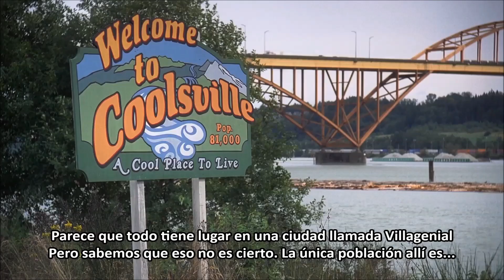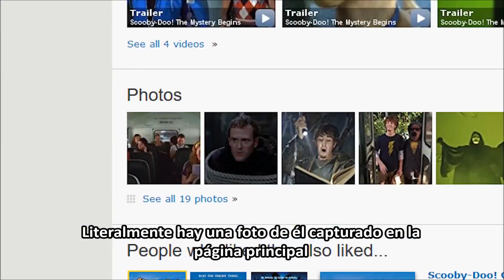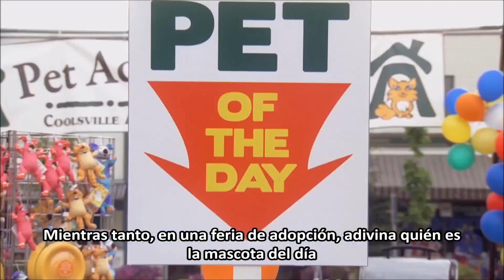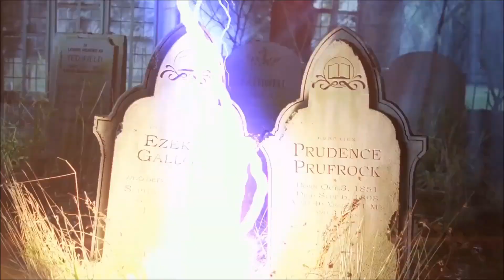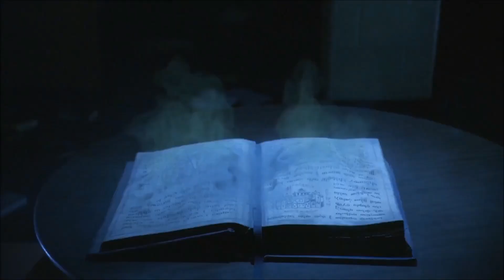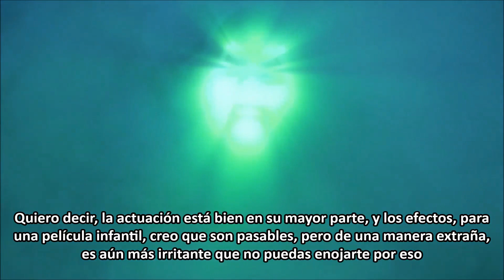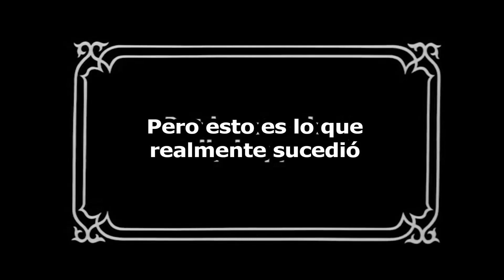Critico de la Nostalgia - 380 - Scooby Doo: Comienza el misterio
La tercera pelicula de Scooby Doo se remonta a cuando la pandilla se conoció por primera vez, pero el Critico no cree que esto pueda romper la maldición de las malas películas de Scooby. ¡Vamos a ver que tal sale esto!